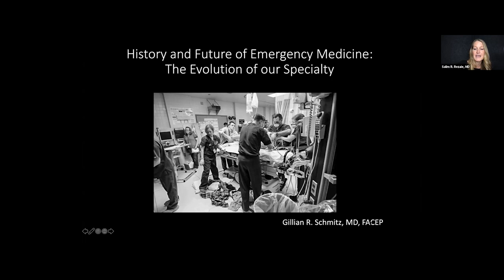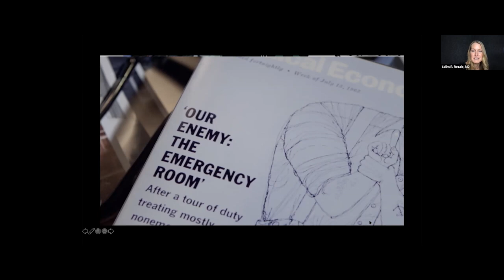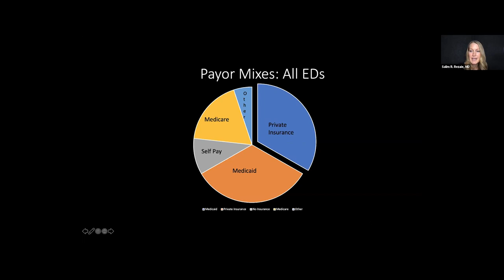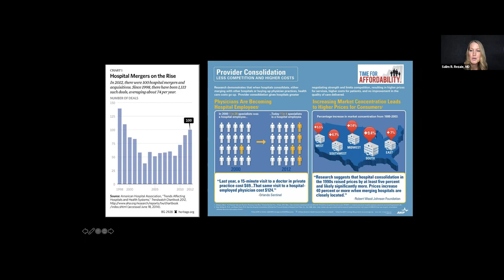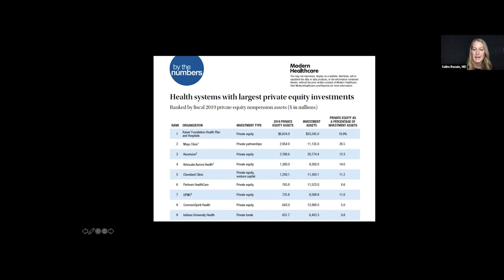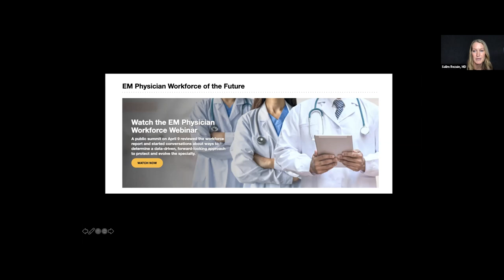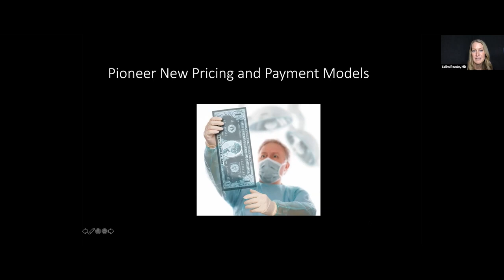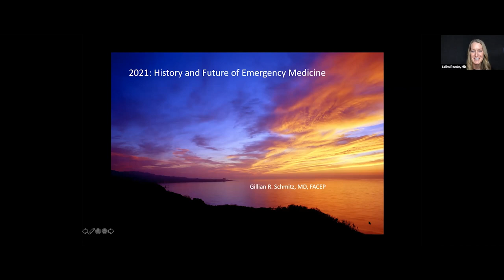Rebellion in EM 2021: The History and Future of Emergency Medicine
In this 25 minute talk, from Rebellion in EM 2021, Dr. Schmitz discusses the history and future of Emergency Medicine.